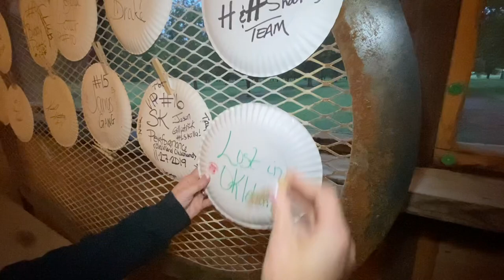Lost in Oklahoma — The Chicken Shack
Some of the best broasted chicken, fried okra & jalapeño Mac and cheese you’ll ever it.  Plus, it’s just plain fun!